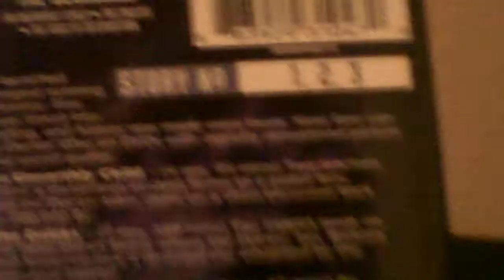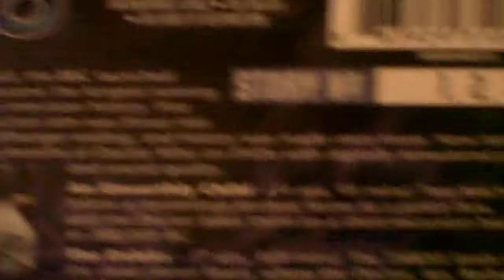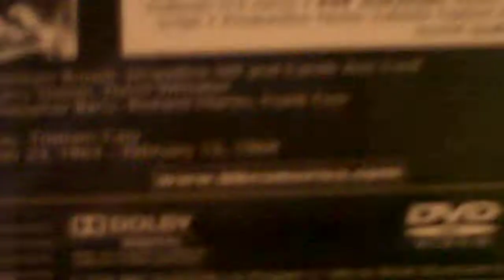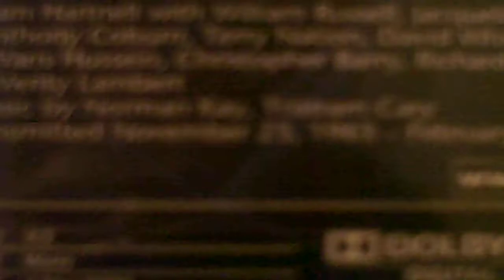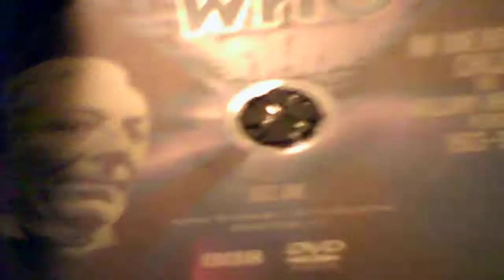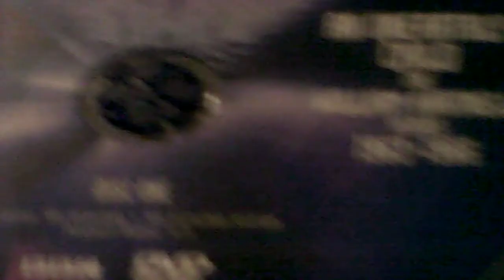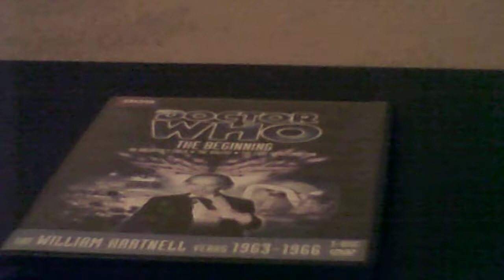Doctor who the beginning DVD review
this video was the beginning of doctor who and it was the best' the first story of doctor who was an unearthly child it came out in 11/23/1963 the day after the assassination and thy also have a pilot episode and Marco polo.